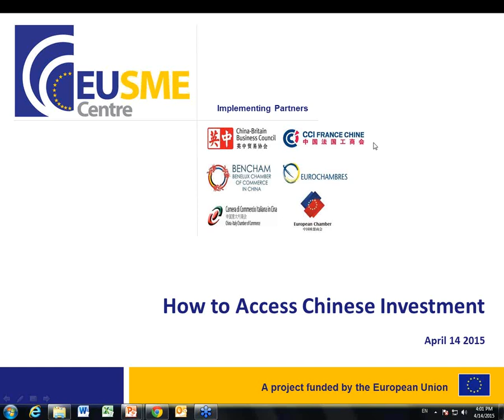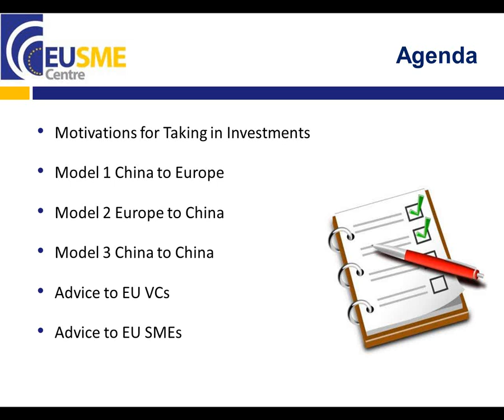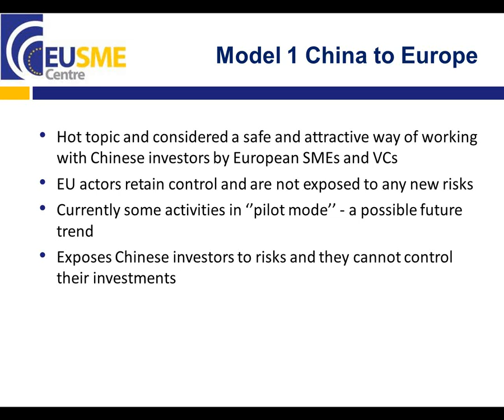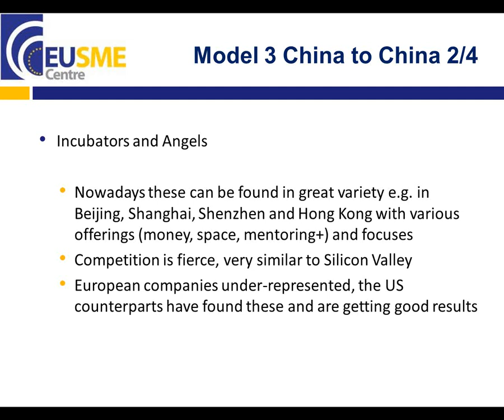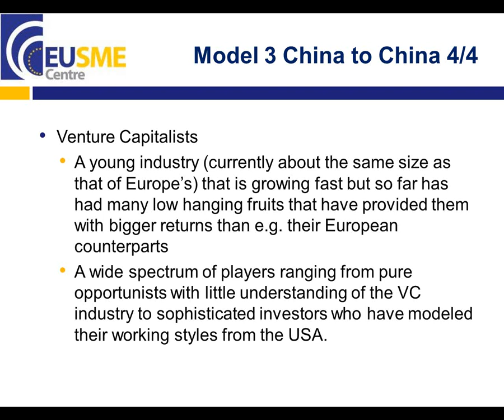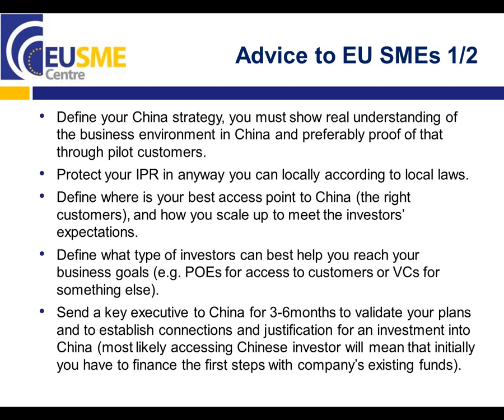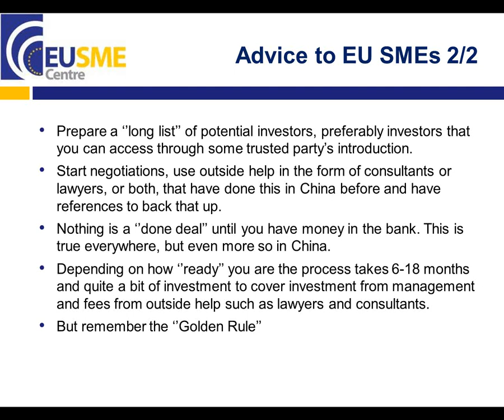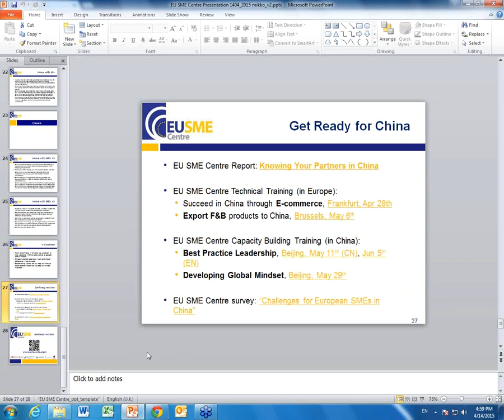How to Access Chinese Investment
Getting investment to grow your business in China is not an easy task, but there are growing opportunities to successfully secure growth funding in China for EU SMEs. However, the awareness of the possibilities is still quite limited. EU SMEs need a strategy for cooperating with various types of Chinese investors.

This webinar aims to increase your knowledge of the investment environment in China, help you understand how Chinese investors work, what they are looking for and what are the effective approaches to access Chinese Investment to grow your business.

You will also learn how to develop a practical strategy for cooperating with Chinese investors and what efforts are needed.

Join the webinar and find out:

Who in China are investing and where do they invest?
What is the best approach for EU SMEs?
How to use Chinese investors to access the Chinese market?
Could China be a potential exit route for EU companies and investors?